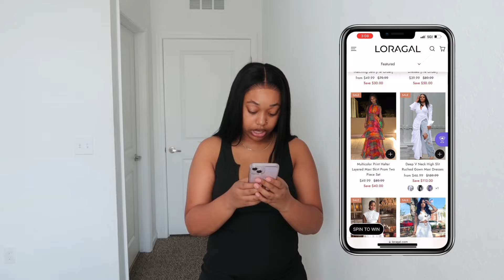Baddie try on edition + true to size friendly 👅🥰 | Ft: loragal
Loragal information 👇🏽

Family channel: SSJ FAMILY

EMAIL *only for serious inquiries*

About me 🫶🏽
Name: mari
Age: 19
Zodiac sign: Taurus ♉️